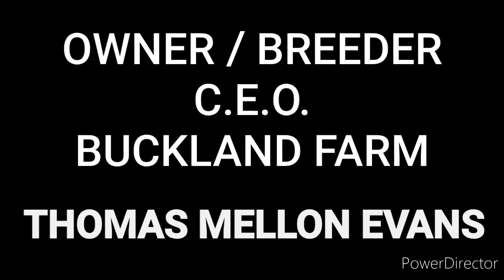🏇 Ky Derby Winners 1941 - 2021 Tribute Featuring MONARCHOS & JOHN T WARD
Derby Winners in years ENDING in 1 and their legendary teammates are featured, w / historic 🏇race Soundbites🎙along w/ BONUS

 Horse & Trainer Tributes to the 2001 winners, MONARCHOS and JOHN T WARD

Produced by
CS RACING REPORT Host
Courtland Simmons 🎙